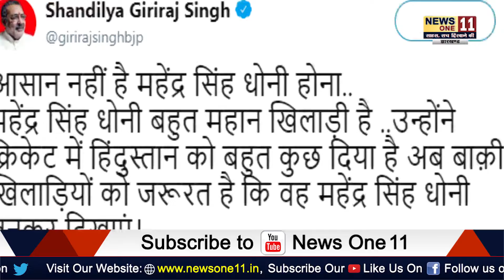क्या वाकई BJP में शामिल होने जा रहे हैं DHONI ... | MS Dhoni Join BJP ! | Politics News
महेंद्र सिंह धोनी के संन्यास की खबरों के बीच अब उनके बारे में नई बातें सामने आ रही हैं। कहा जा रहा कि धोनी जल्द क्रिकेट से संन्यास लेकर राजनीति की पिच पर अपनी नई पारी की शुरुआत कर सकते हैं।